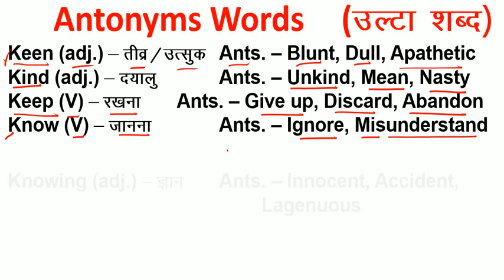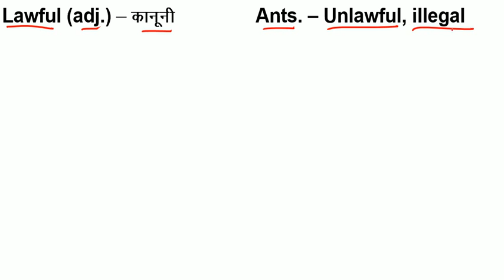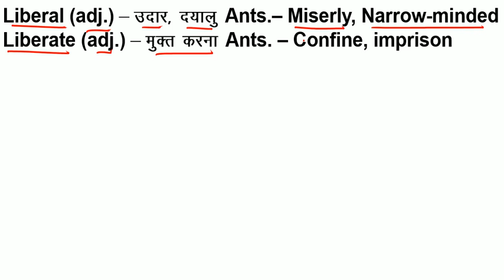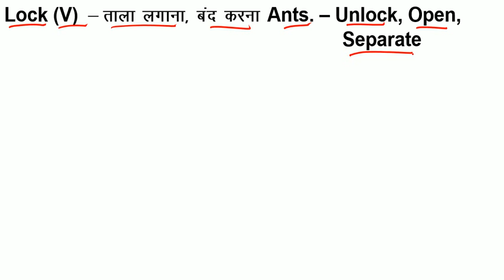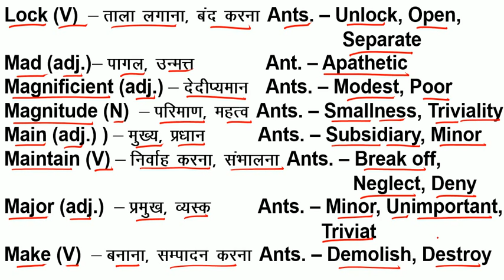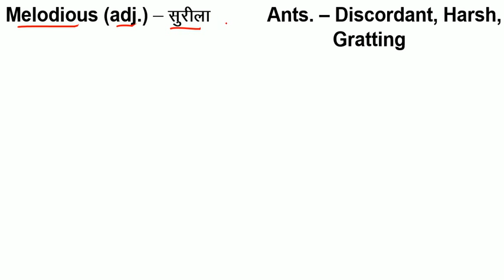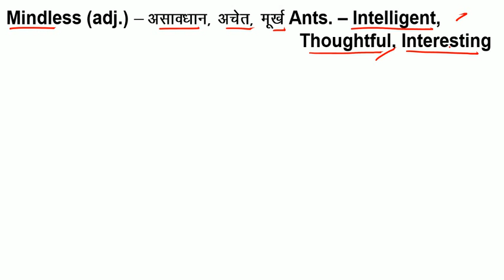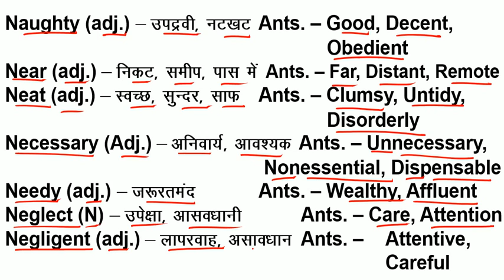100 Opposite Words (विलोम शब्द) = Antonyms List with Meaning = Most Common & Useful Words Learn kare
100 Opposite Words list in English / Antonyms Words List / Useful & Common Opposite Words अंग्रेजी सीखने का आसान तरीका

अंग्रेजी Zero से सीखने का आसान तरीका = अंग्रेजी कैसे पढे / English मे कैसे लिखना-पढ़ना चाहिए  How To Speak English : In Hindi

Important OmniScient English Videos देखने के लिए नीचे क्लिक करें   :--